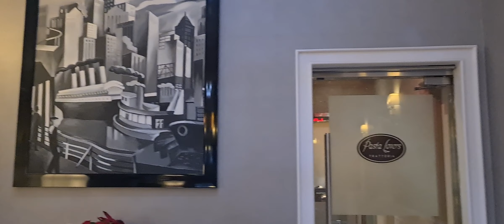Radio city apartments New York Jan 23